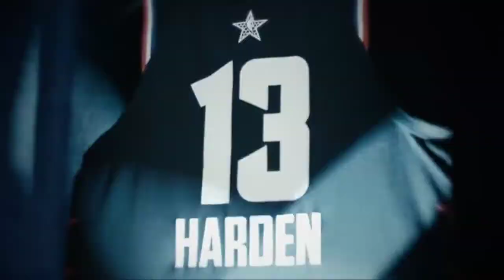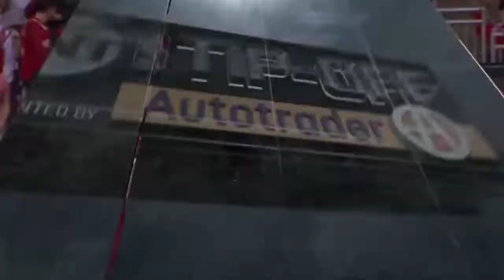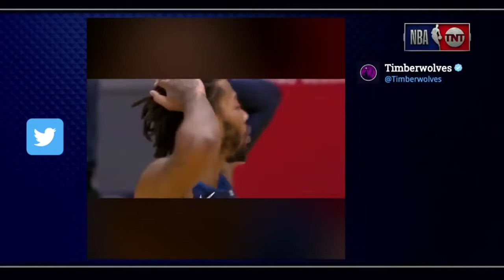West Starters: LeBron James, Kevin Durant, CP3, Stephen Curry & James Harden | Inside The NBA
West Starters: LeBron James, Kevin Durant, Paul George, Stephen Curry, James Harden | Inside The NBA | January 24, 2019